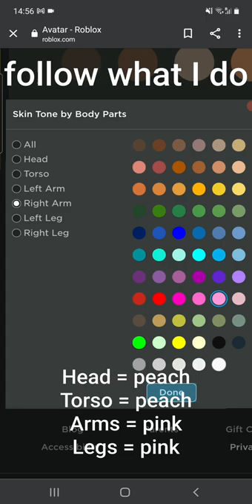how to be a minecraft axolotl in roblox for free!